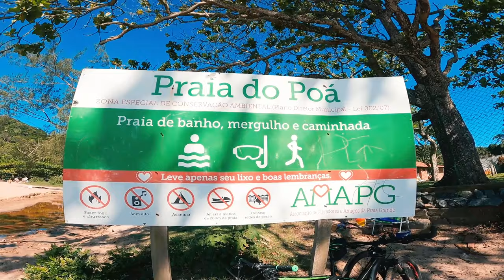PRAIA CANTO DO POÁ EM PENHA SC - Melhor PRAIA com Água Limpa e Calma | O que fazer em Penha?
PENHA SC O que fazer em Penha? PRAIA CANTO DO POÁ EM PENHA SC - A Melhor PRAIA com Água Limpa e Calma (Poucas Pessoas Conhecem)

Fica próximo do Parque Beto Carreiro há 4,3km.

Na minha opinião está no TOP 3 das melhores Praia de Penha. O que você acha desse ranking? Deixa nos comentários.

0:33 Como chegar no Canto do Poá
02:22  A cor da água
04:59 Lugares ao redor
05:53 Estrutura da Praia
06:36 Dois caminhos para Chegar até a entrada
07:13 Maré abaixou